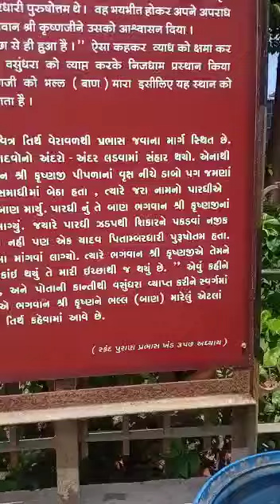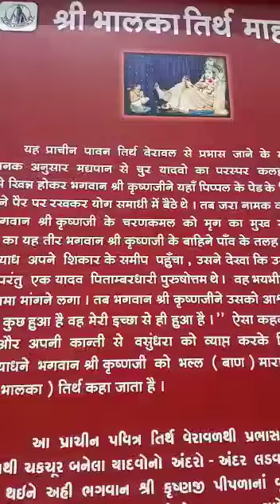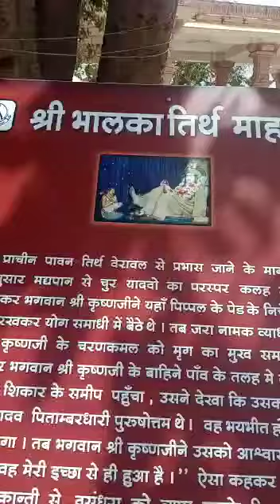भालल्का तीर्थ का महातम्य# KRISHNA THE WONDER BOY👦 shorts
भालल्का तीर्थ का महातम्या 🙏✨KRISHNA THE WONDER BOY👦 shorts#viralshorts